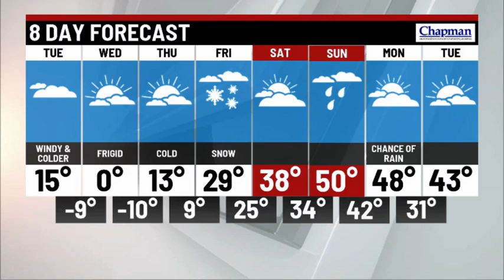Monday overnight forecast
Storm Track 8 Chief Meteorologist Ashley Brown has your Monday overnight forecast.